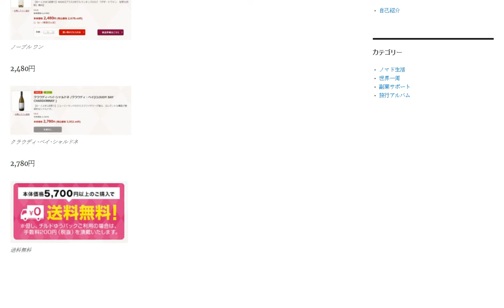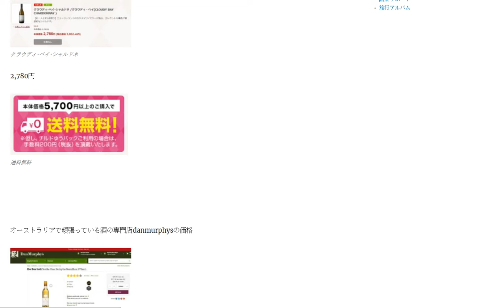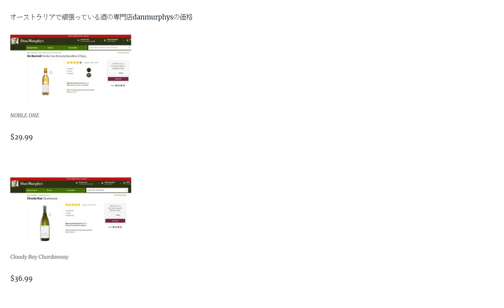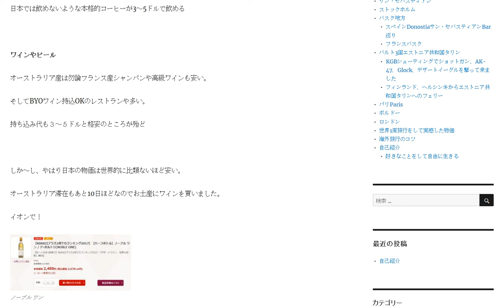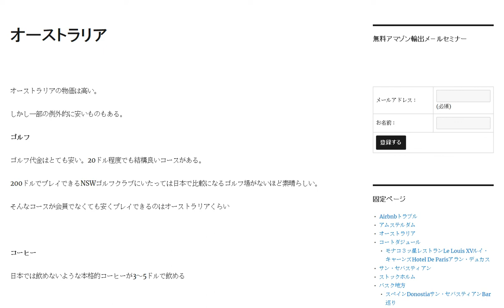オーストラリアはワインは安い しかし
オーストラリアの物価は高い。しかし例外的に安いものもある。
ゴルフ コーヒー  ワインしか～し、やはり日本の物価は世界に比類ないほど安い。

1日10分で月10万円を稼ぐ! Amazon輸出ビジネスがわかる本(2013/11/22)